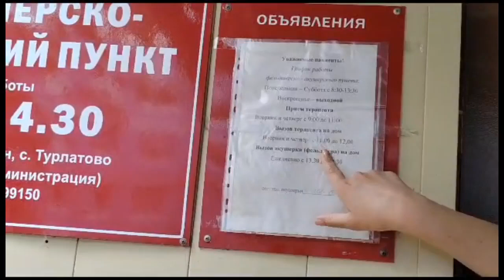Болеть с высокой температурой в Турлатово лучше по вторникам и четвергам